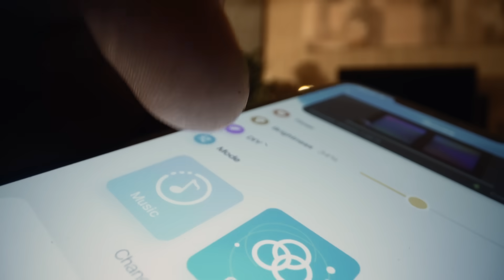RGBIC Strip Lights | Govee Presents